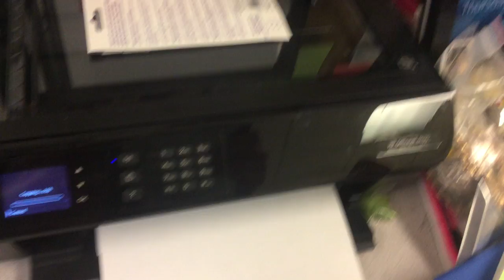jax car wash